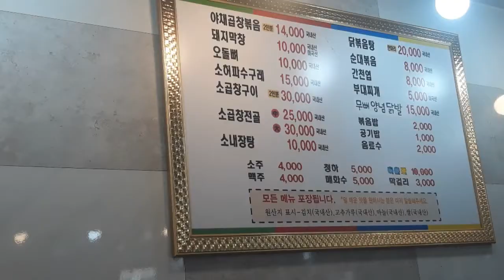동네맛집 묵동곱창전문에서 소곱창~고기보다 다른거 땡길땐 여기로